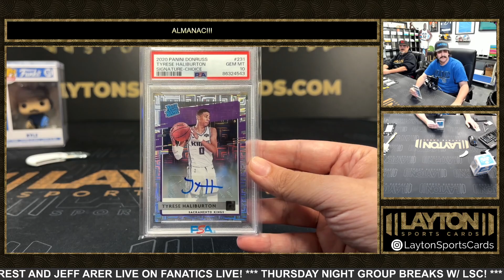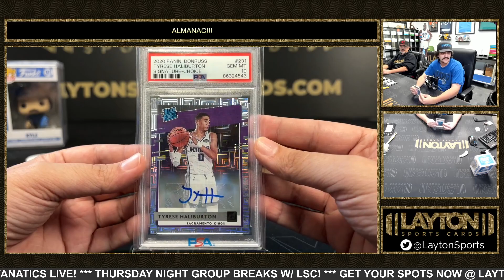1 Almanac Pack For Simon S